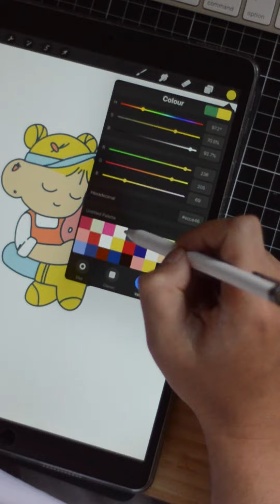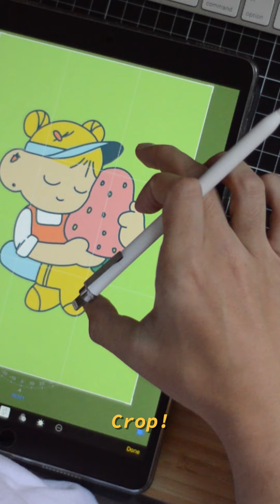Putting My Drawings On Instant Film - Drawing Video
Drawing on my iPad Pro and printing it on instant film (FUJIFILM INSTAX).

iPad Pro 10.5"
Apple Pencil
Instax SP2
Instax Mini Film